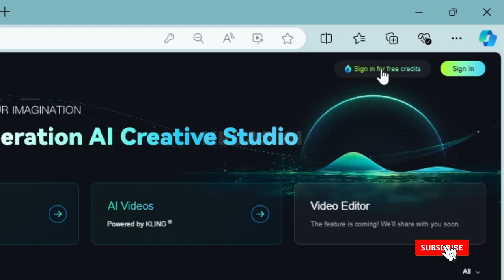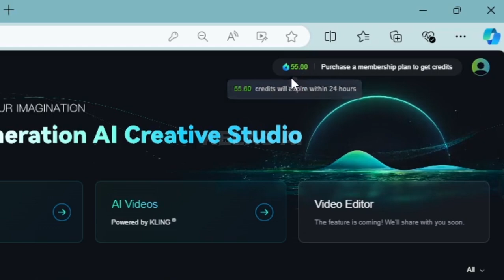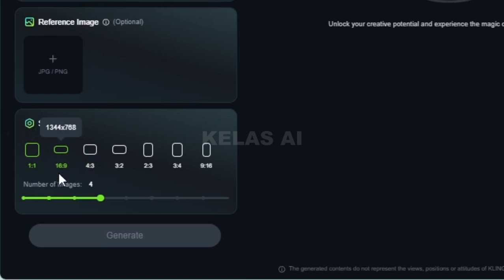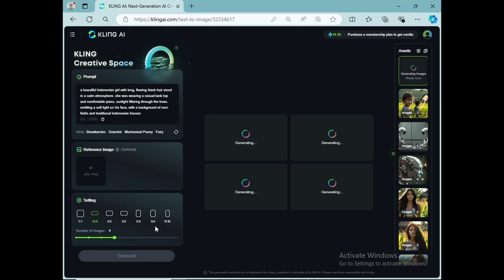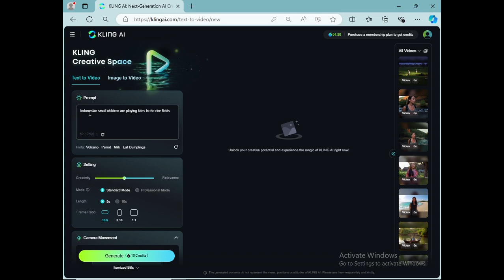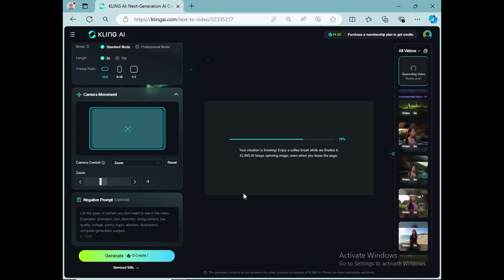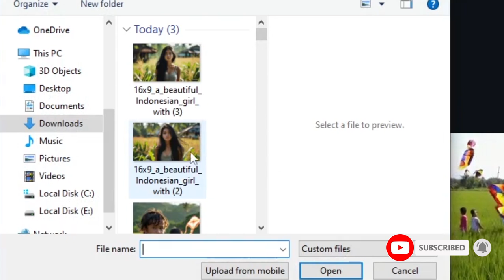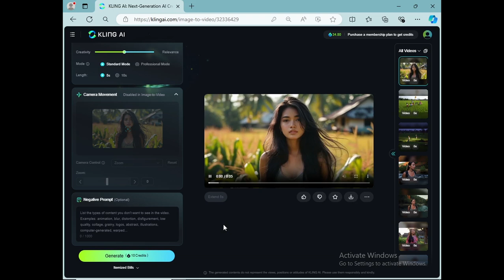Emang GILA sih AI ini !!! KLING AI video generate terbaru 2024 | tutorial KLING AI | Kelas AI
Semoga video ini bermanfaat untuk penonton di channel ini.

Terima Kasih